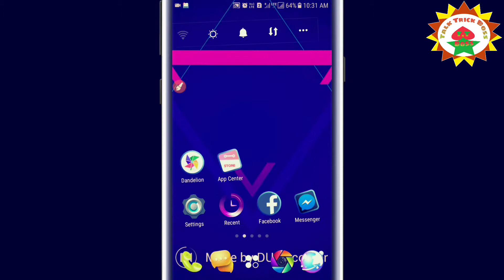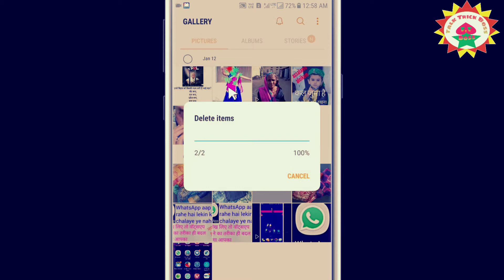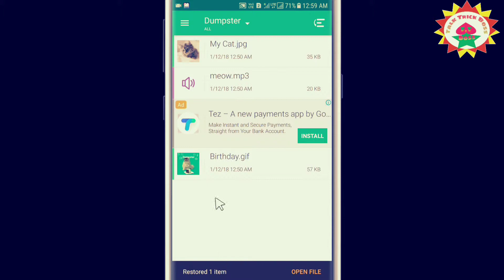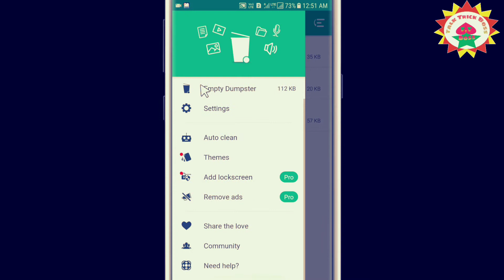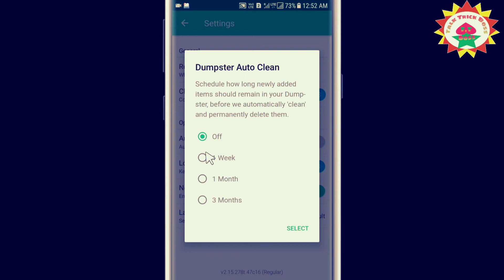How to recover deleted whatsapp video image. Whatsapp se delete image video ko wapas laye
Hi dosto is video mai aap janenge ki whatsapp se delete hogya image ya video ko Ham wapas kaise la sakte hai